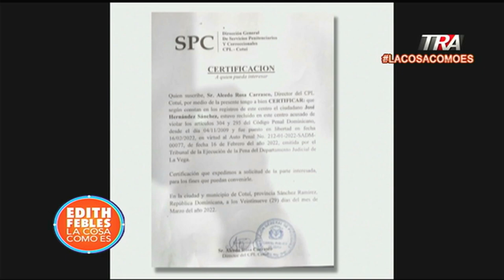José Hernández, mata mellizos de 11 meses, hiere hermano en Sánchez Ramírez | La Cosa Como Es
Canal Oficial Periodista Edith Febles